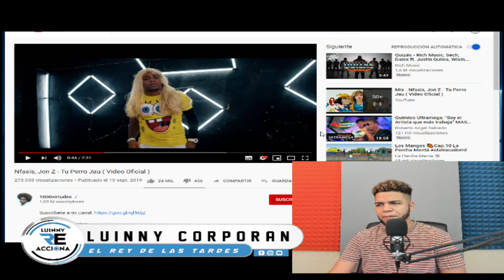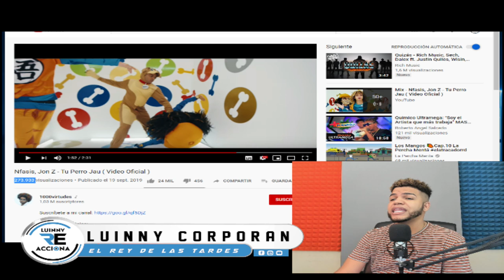{REACTION} Nfasis, Jon Z - Tu Perro Jau ( VÍDEO REACCIÓN )